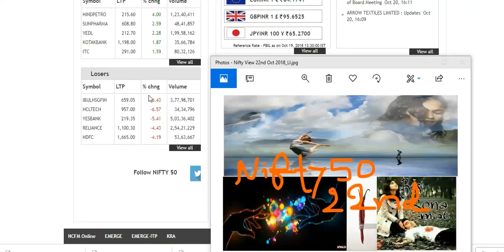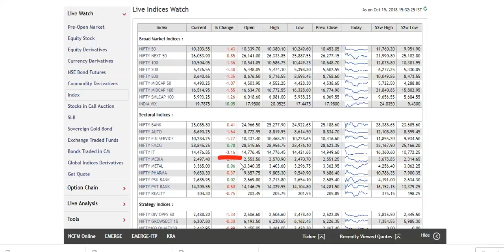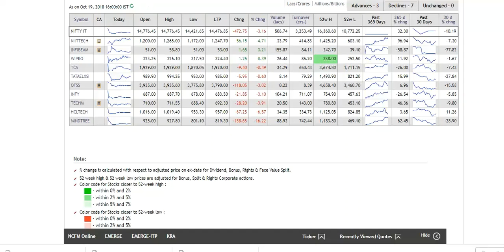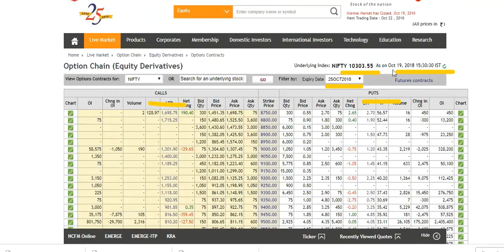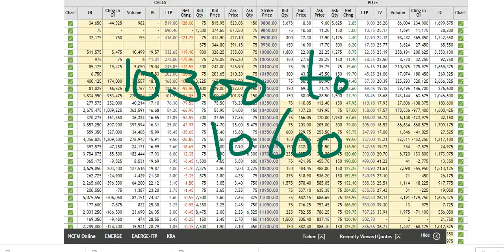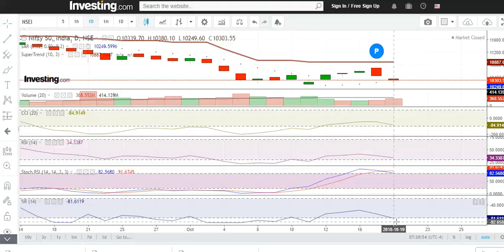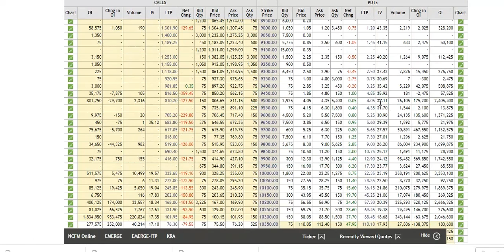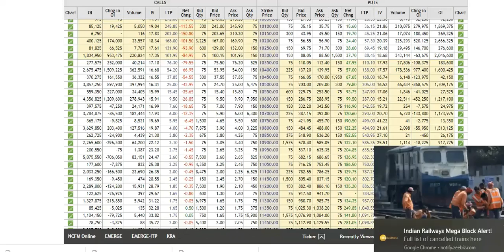Nifty View 22nd Oct 2018 - Positive 10600 CALL